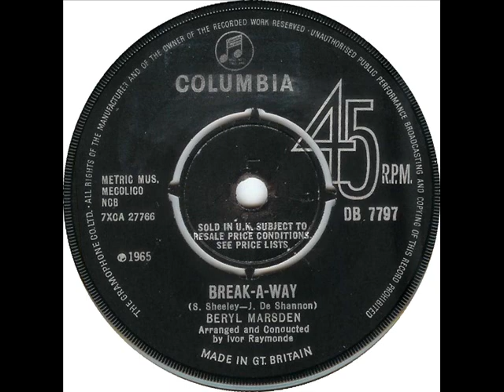Beryl Marsden - Break-A-Way (1965)